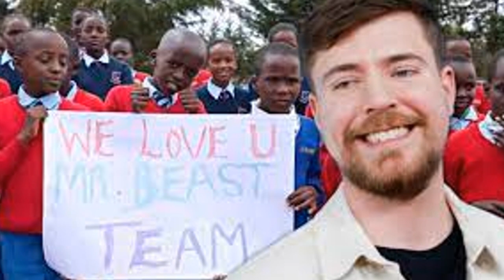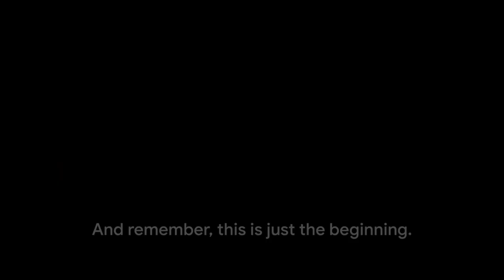MrBeast: YouTube's Philanthropic Game-Changer | Mr Beast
Discover the phenomenon that is Mr. Beast! Dive into the world of YouTube's philanthropic sensation who's redefining the platform. From mind-blowing challenges to changing lives with unparalleled generosity, join us as we unravel the captivating journey of Mr. Beast. Explore his impact, from entertaining millions to leaving a mark through charitable endeavors, and learn why he's not just a content creator but a game-changer in the digital realm. Buckle up for a deep dive into the world of MrBeast! mrbeast mrbeastshorts mrbeastlifestyle mrbeastlive mrbeastsubscribe @MrBeast